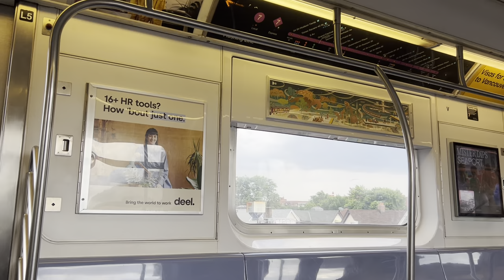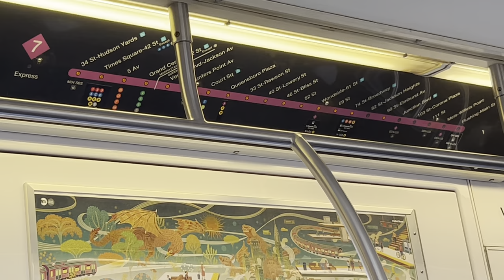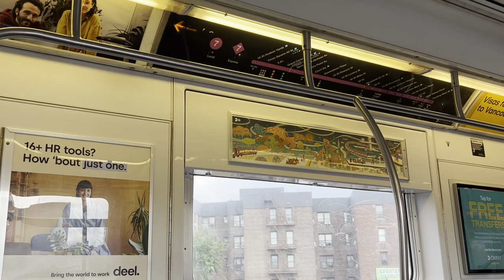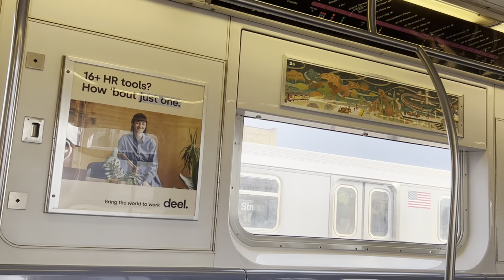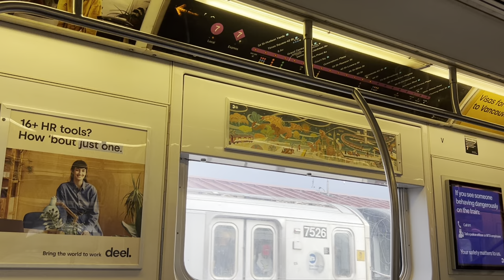Ride on Manhattan bound R188 7-Skip Stop to 74 St-Broadway